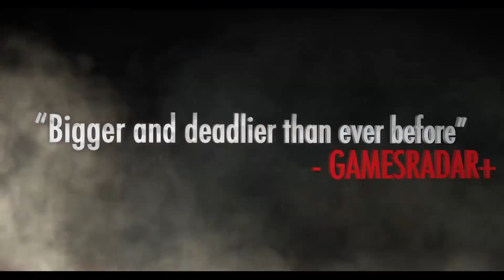Sniper Elite 4 | First Gameplay Trailer & Target Führer Teaser | PS4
Watch the explosive debut gameplay trailer for Sniper Elite 4 featuring new kill cams, new takedowns, new stealth abilities and the most satisfying sniping in the series to date.

Don't forget to stay to the end for a surprise Target Führer mission reveal!

Pre-order Sniper Elite 4 NOW for FREE content:
- Target Führer campaign mission
- Camo Rifle Skins Pack